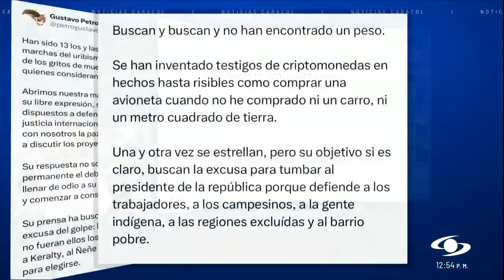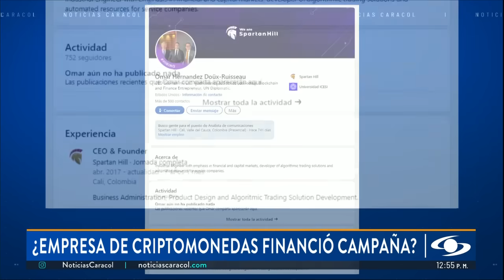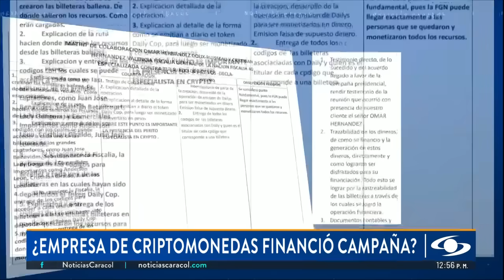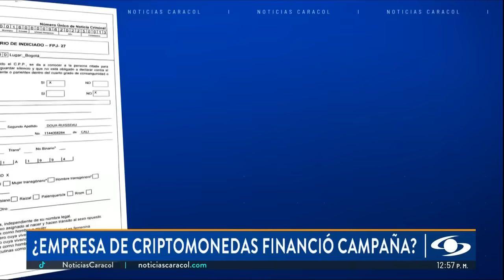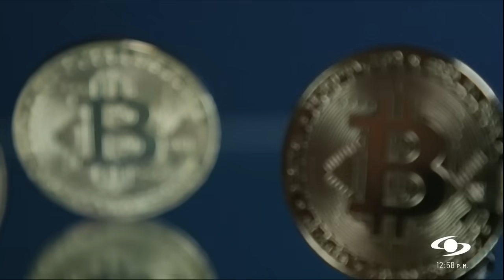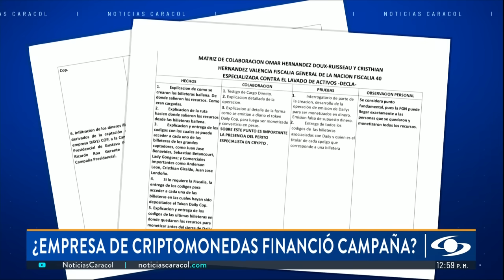¿Una empresa de criptomonedas financió la campaña Petro presidente?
Omar Hernández, capturado por captación ilegal, intenta un principio de oportunidad con la Fiscalía aseverando que tiene información de cómo, supuestamente, se compraron votos en la campaña Petro Presidente usando criptomonedas.